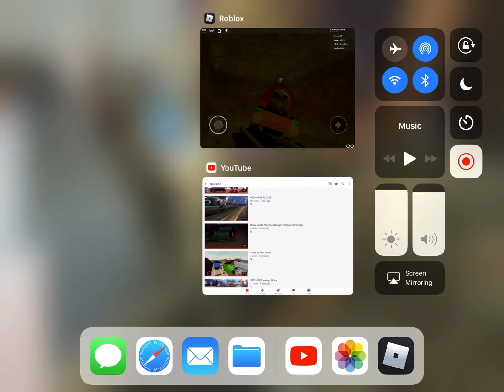16 Runs into a Mine Wall